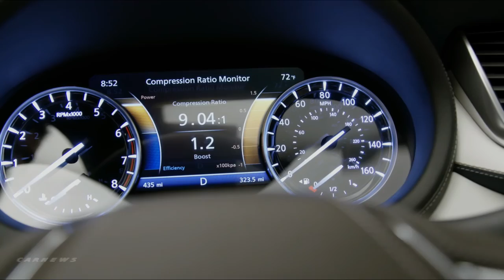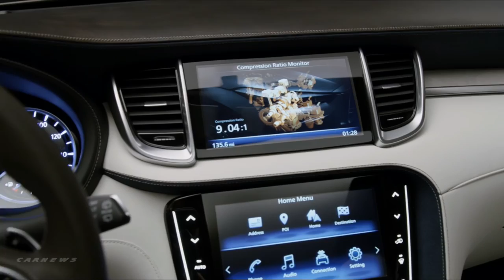INFINITI QX50 Concept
Making its global premiere at the 2017 North American International Auto Show in Detroit, the QX50 Concept showcases INFINITI's vision for a next-generation mid-size premium crossover.

Demonstrating how the design of the 2016 QX Sport Inspiration, its conceptual forebear, could be adapted for a future production model, the QX50 Concept confidently articulates INFINITI's 'Powerful Elegance' design language. A 'cabin-forward' silhouette combines with muscular lines and flowing surfaces to telegraph its purpose as a dynamic and practical crossover.

The organic forms of the 'driver-centric, passenger-minded' cabin were designed in harmony with the exterior shape. Blending progressive design with modern craftsmanship, the QX50 Concept's interior reflects INFINITI's desire to challenge conventional approaches to premium interior design.

INFINITI's latest concept is the next step toward the company's future autonomous drive support technologies. Central to the strategy for the development of all future INFINITI autonomous drive support systems, they ensure the driver retains ultimate control over their vehicle – in keeping with INFINITI's focus on driver engagement.

Furthermore, the QX50 Concept illustrates a potential application for INFINITI's advanced Variable Compression Turbo (VC-Turbo) engine, offering drivers a powertrain that adapts to offer both power and efficiency.

INFINITI's production-ready 2.0-liter VC-Turbo engine represents a compelling alternative to diesel powertrains, particularly in the mid-sized premium crossover segment. The VC-Turbo engine is able to adapt its compression ratio according to driving conditions to deliver optimal levels of performance and efficiency. It challenges the notion that hybrid technology and diesel are the only powertrains capable of offering high efficiency and torque. For its application in the QX50 Concept, the human-machine interface (HMI) demonstrates to the driver and passengers how the VC-Turbo is adapting according to driving conditions. The HMI displays the engine's current status as it intelligently chooses appropriate levels of performance and high efficiency.

With a downsized capacity and high power and torque, the 2.0-liter VC-Turbo engine boasts an impressive specific power output – higher than many competing four-cylinder turbocharged gasoline engines, and close to the performance of some V6 gasoline powertrains. In time for the engine's production debut in 2018, INFINITI engineers are targeting a 27-percent improvement in fuel efficiency over V6 gasoline engines of similar power output.